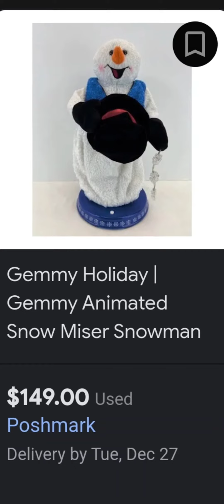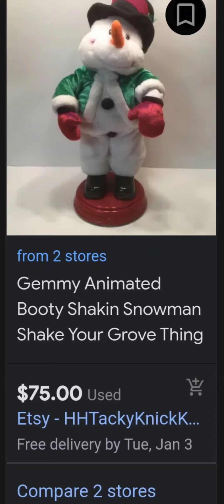Over priced halloween animatronics,inflatables,spinning snowflake snowmen and grave ravers pt 2